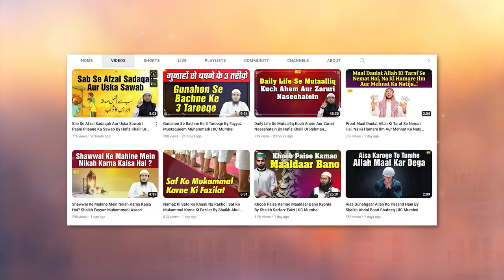Shauhar Ka Biwi Ke Sath Kaisa Sulook Hona Chahiye By Shaikh Abdus Shakoor Madani | IIC Mumbai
Bank Account Details:
ILM FOUNDATION
ICICI Bank
Savings account
IFSC CODE-ICIC0001028